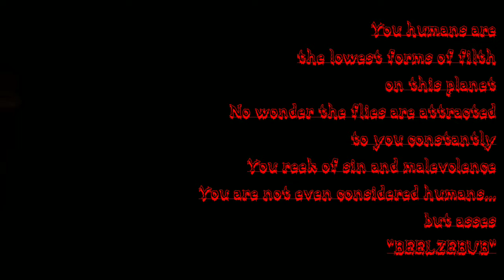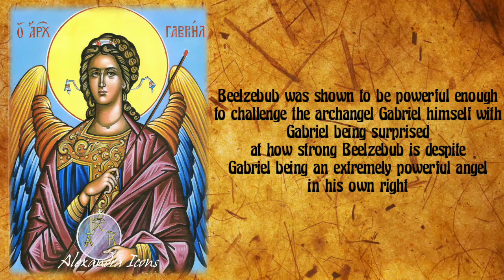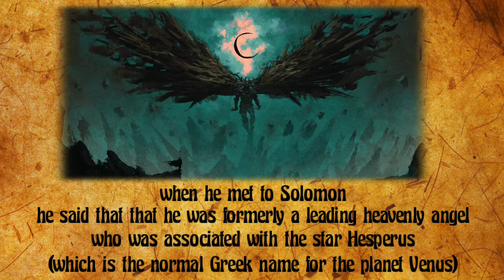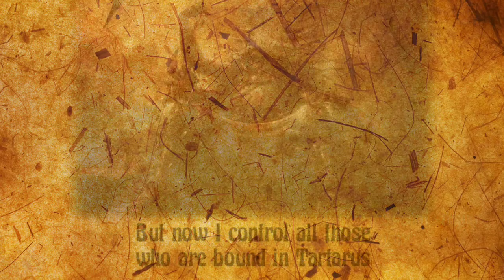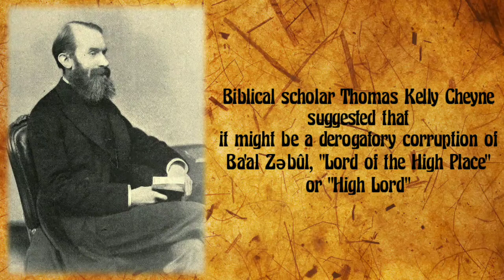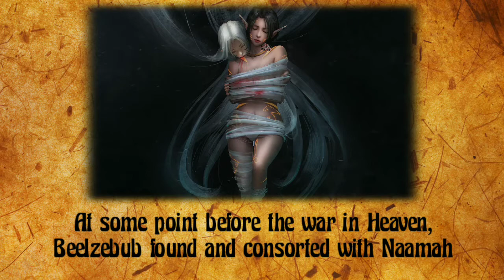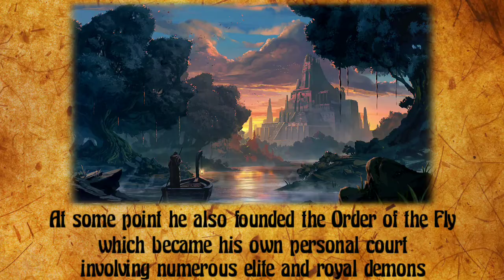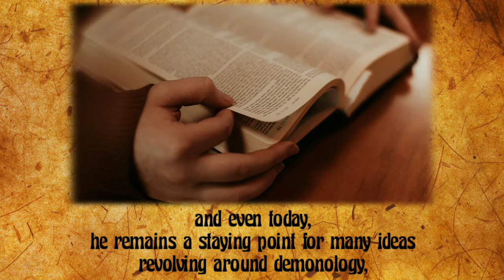Beelzebub - The Demon Lord of Gluttony (iN hInDi)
A Brief History of a Demon Lord
ek ese demon ki kahani
Jo ki narak ke saat rajkumaron me se ek hai…
Aaj ki hamari video hai fearsome or powerful demon Beelzebub par…
Akhir kon tha beelzebub
Kio use lord of flies kaha jata tha
Or kaise bana veh ek demon prince
And don’t forget to watch the previous parts of it, to know more about the storyline of the god of war…
aneya romanchak comic book strories ko dekhne ke liye hamare sath bane rahe…

The comic book explains in Hindi...

Wanna upload your video on our channel...
No. Given below...